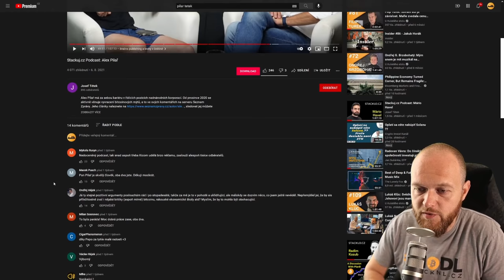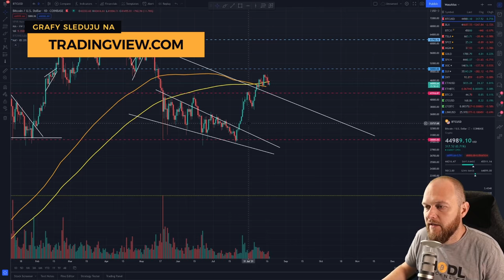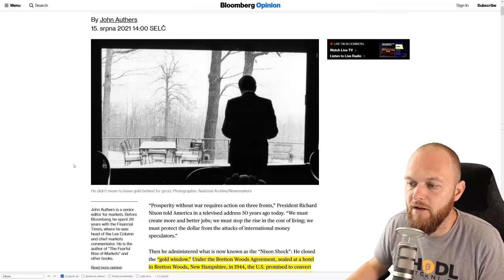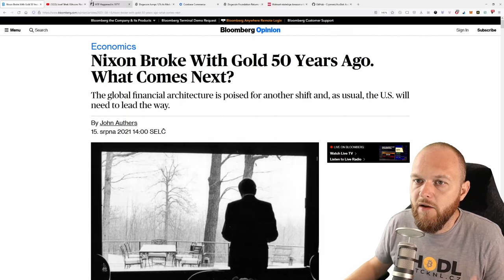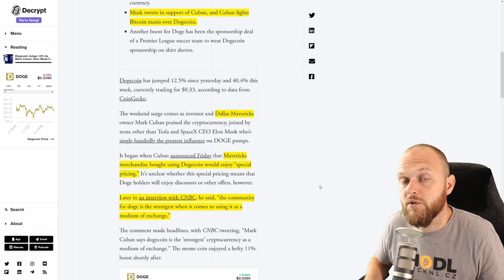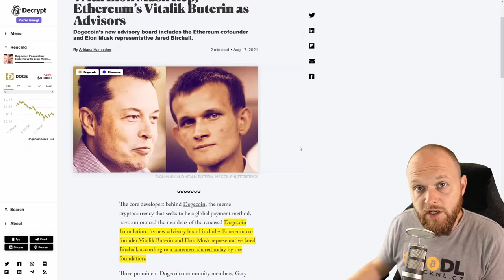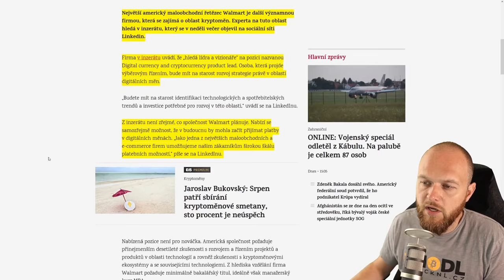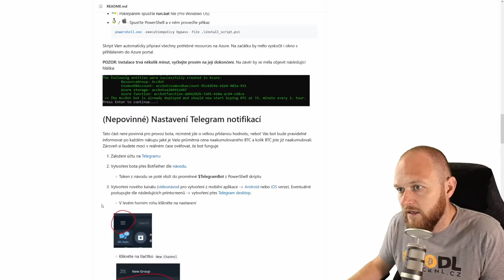50 let nekrytých peněz 💸 | Dogecoin 🐕 opět pumpuje | Wallmart 🛍 a kryptoměny - CEx 18/08/2021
📰Zprávy:
• 0:00 Intro a tip na podcast
• 2:15 Chaincamp a Cryptonight
• 3:24 Šarlatánská analýza BTC
• 7:27 50 let od zrušení zlatého standardu
• 11:42 Dogecoin a noví poradci
• 16:34 Šarlatánská analýza DOGE
• 19:15 Maloobchodní gigant Walmart následuje Amazon a hledá experta na kryptoměny
• 21:01 Accbot

❤️Kanál můžete podpořit kryptoměnami:
BTC: bc1qh95w0wd0smwwn7ku9mzzyywahr4ra33mxe2ppm
LTC: MKXnaabHPAnsJb3gcfmFLxm8Rta3KSejMs
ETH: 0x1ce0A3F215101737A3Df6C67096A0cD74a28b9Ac